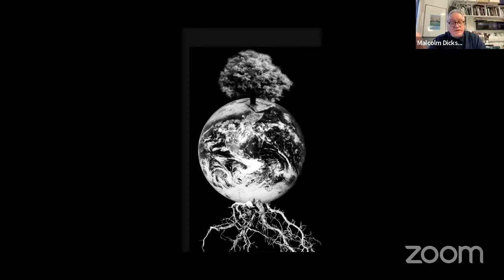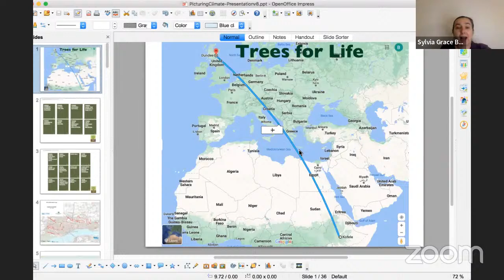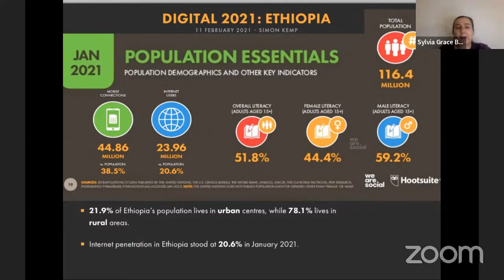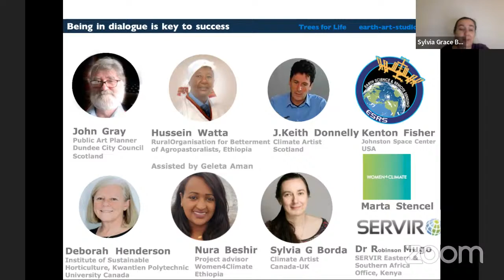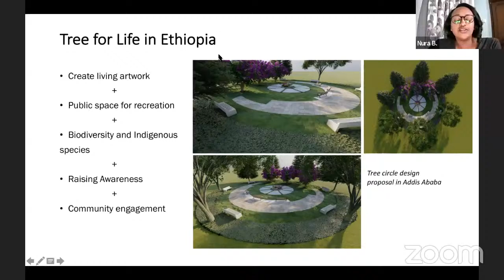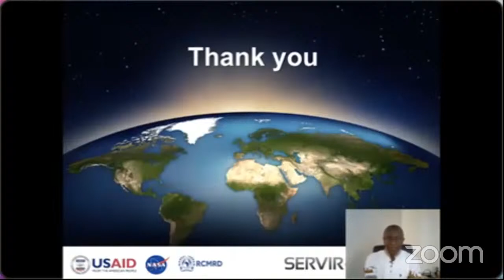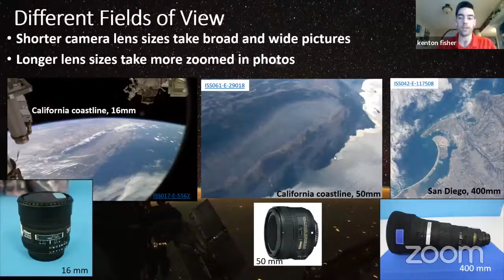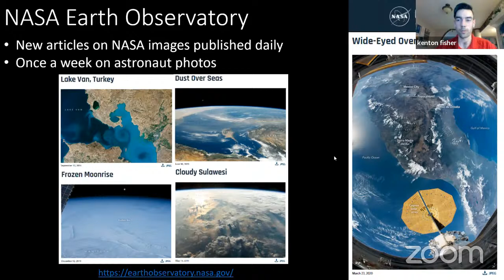Picturing Climate Change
Picturing Climate Change was a free online event exploring the role of photography in ‘what is seen and unseen’ in relation to climate change, both from the ground and from the air. It has been programmed to coincide with the United Nations' International Day of Forests.

Street Level Photoworks hosted this event in collaboration with climate artists Sylvia Grace Borda (Canada) and J.Keith Donnelly(Scotland), along with contributions from the Rural Association of Betterment of Agro-pastorialists (Ethiopia) and in partnership with NASA’s Crew Earth Observation team (NASA Johnson Space Center, Houston, Texas).

The event provided unique insights into some global climate arts and imaging projects across a series of presentations.